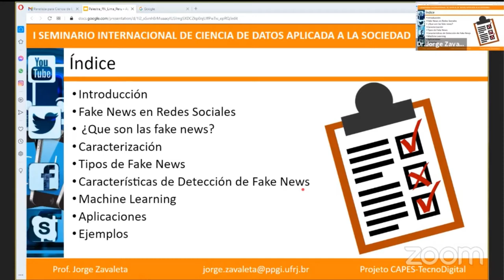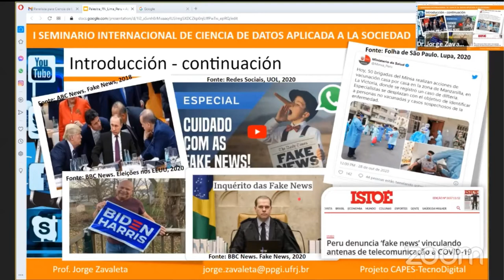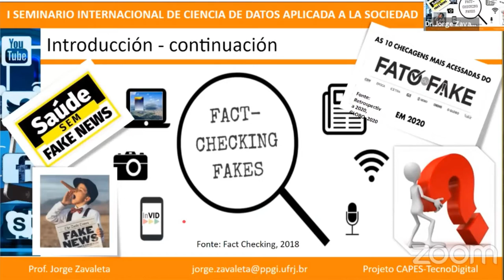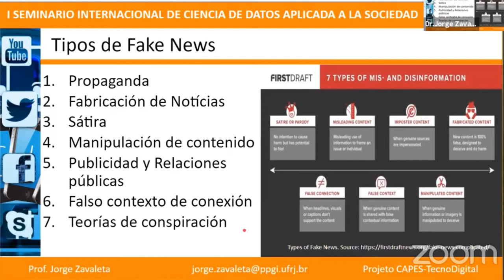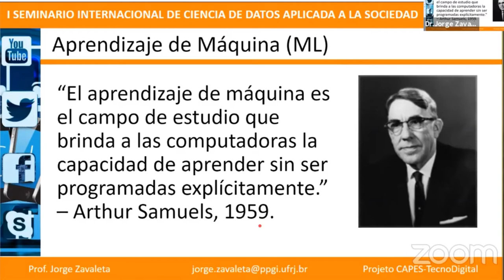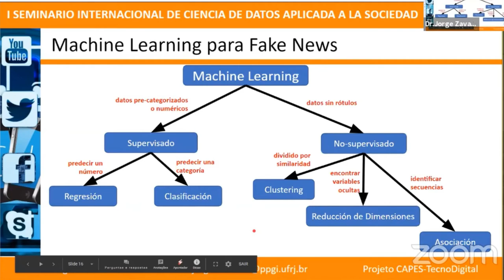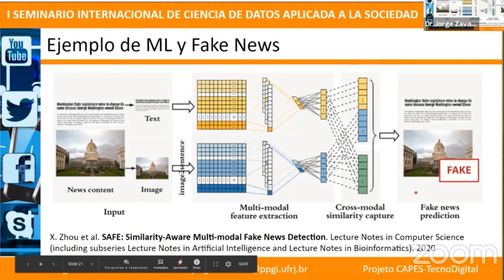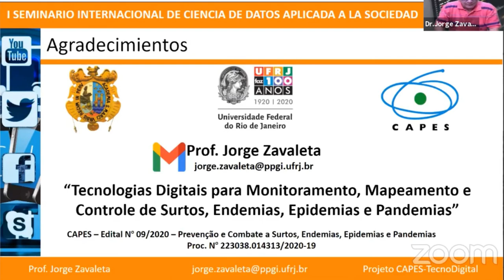Machine Learning y Fake News en Redes Sociales (Jorge Zavaleta)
I Seminario Internacional de Ciencia de Datos aplicada a la Sociedad
21 y 22 de diciembre de 2020